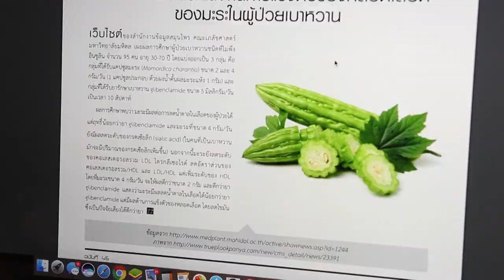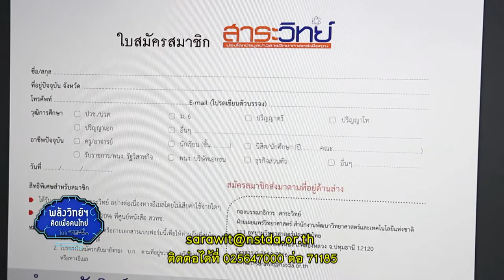พลังวิทย์ คิดเพื่อคนไทย ตอน นิตยสารอิเล็กทรอนิกส์ สาระวิทย์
ปัจจุบันวิทยาการความก้าวหน้าทางด้านวิทยาศาสตร์ เทคโนโลยี และนวัตกรรมต่างๆ ได้เข้ามามีบทบาทในชีวิตคนเรามากขึ้น การที่ได้รับรู้ข่าวสารดังกล่าว ทำให้เราปรับตัวได้ทันกับสถานการณ์อย่างเหมาะสม ซึ่งขณะนี้ สวทช. ได้จัดทำนิตยสารอิเล็กทรอนิกส์เพื่อเผยแพร่เรื่องราวสาระดังกล่าว ในชื่อว่า “สาระวิทย์”

สาระวิทย์ เป็นนิตยสารอิเล็กทรอนิกส์ หรือ e-magazine รายเดือน มีจุดประสงค์เพื่อเผยแพร่ข้อมูลข่าวสารความรู้และวิทยาการ ด้านวิทยาศาสตร์ เทคโนโลยี และนวัตกรรมต่างๆ ทั้งของไทยและต่างประเทศ ให้แก่กลุ่มผู้อ่านที่เป็นเยาวชนและประชาชนทั่วไป นอกจากนี้ผู้อ่านยังสามารถร่วมสนุกตอบปัญหาชิงรางวัลได้อีกด้วย

เนื้อหาในเล่มประกอบด้วยบทความ เรื่องจากปก, สารคดีวิทยาศาสตร์, ข่าวงานวิจัยของไทยและต่างประเทศ, สังคมแวดวงวิทย์ไทย, sci-gallery, sci inforgraphic ตอบปัญหาชิงรางวัล เป็นต้น ผู้ที่สนใจสามารถดาวน์โหลดอ่านฟรีได้ที่ หรือสมัครเป็นสมาชิกบอกรับสาระวิทย์ฟรีเป็นประจำทุกเดือน โดยส่งอีเมลมาที่ สาระวิทย์ ย่อยโลกข้อมูลข่าวสารวิทยาศาสตร์เพื่อคุณ